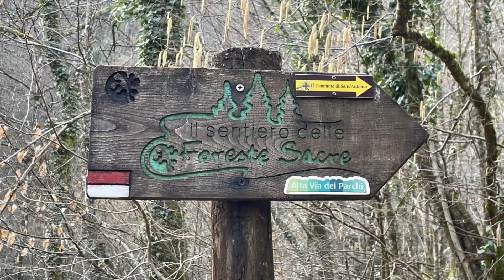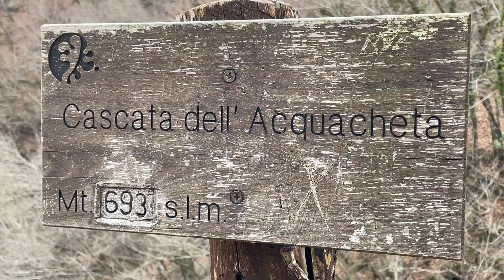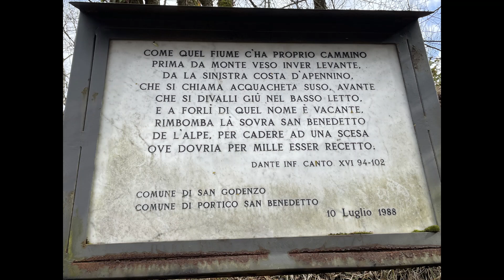Escursione Acquacheta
Escursione alla Cascata dell' Acquacheta Appennino Tosco-Romagnolo